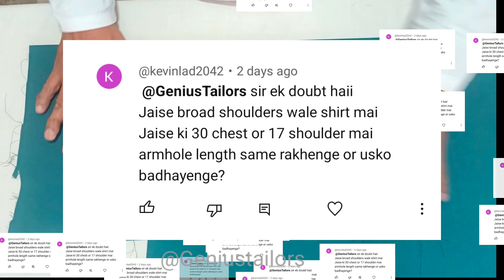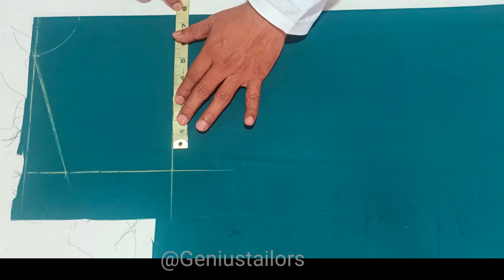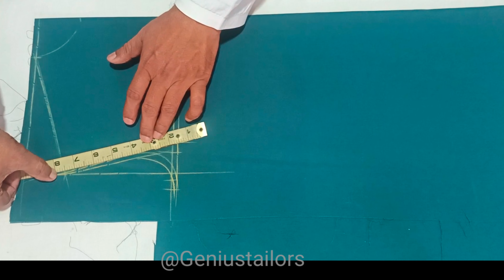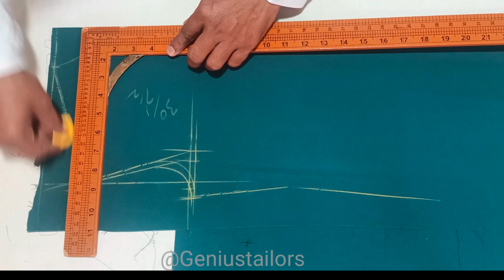Armhole Cutting Method with Broad Shoulders || Broad Shoulders in Shirt Cutting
Namaskar dosto! Aaj hum lekar aaye hain ek naye video tutorial, jahan hum aapko sikhayenge "Broad Shoulders ke saath Armhole Cutting Method." Agar aapke paas wide shoulders hain aur aap chate hain ki aapke kapde perfectly fit ho, toh yeh video aapke liye hai!

Is video mein hum step-by-step dikhayenge kaise aap apne armhole ko wide shoulders ke hisab se cut kar sakte hain. Aapko is technique ko samajhne mein koi mushkil nahi hogi, kyunki hum sab kuch aapko visually dikhayenge aur easy language mein explain karenge.